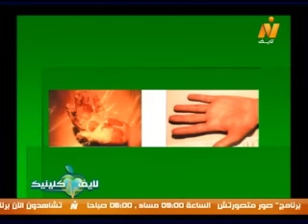سر طبي مذهل: العلاج بالأوزون يغير قواعد اللعبة! مع د. طارق الطنبولي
لقاء مع د. طارق الطنبولي، سكرتير الجمعية المصرية للعلاج بـ الأوزون